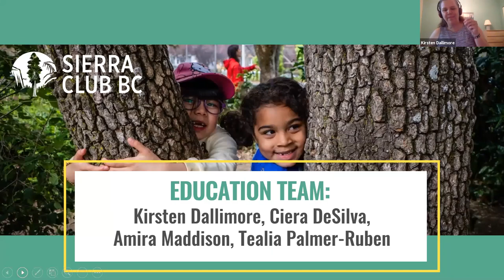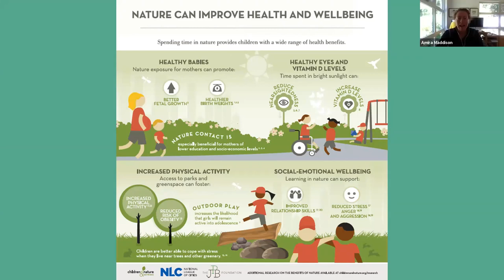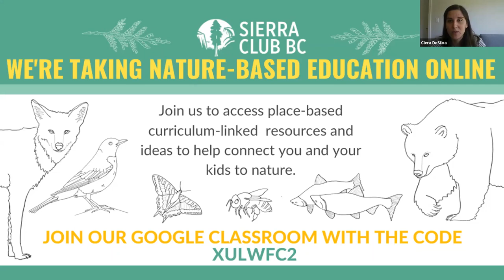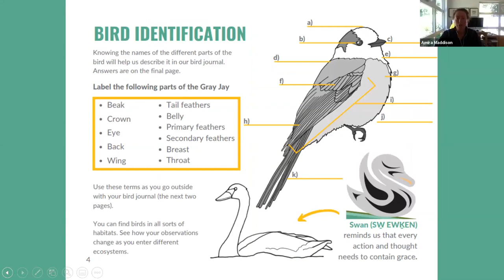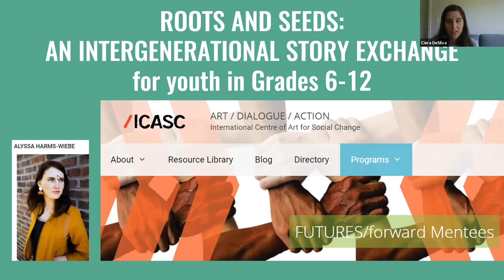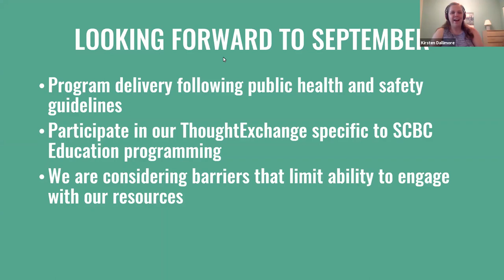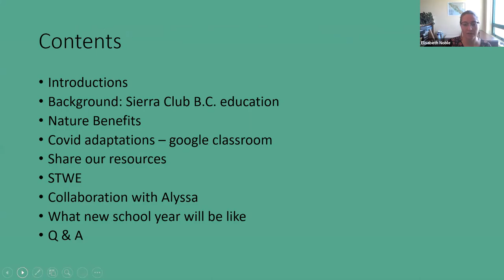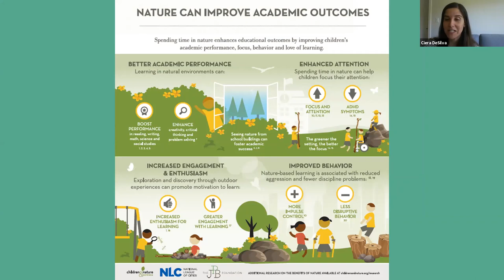Webinar: (Re)connecting Kids to Nature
Learn how to connect the kids in your life to the amazing natural world that surrounds us. In this webinar, our Education Team will introduce you to the many new nature education resources we’ve made for K-8 students for use at home and in schools.